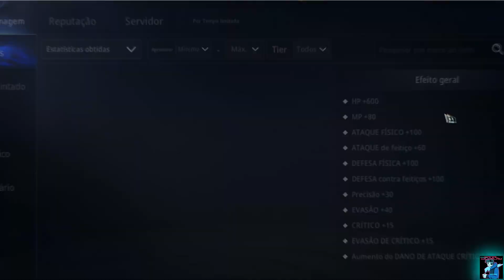MIR4 - DICAS DE COMO FUNCIONA AS PEDRAS MÁGICAS TIER 1 E 2 (ATUALIZADAS)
MIR4 é um MMORPG que pode ser jogado em diferentes plataformas, como Android, iOS e PC. Desenvolvido pela WeMade, além de todos os recursos de um RPG, o diferencial de MIR4 é a possibilidade de trocar itens adquiridos dentro do game, por dinheiro real.